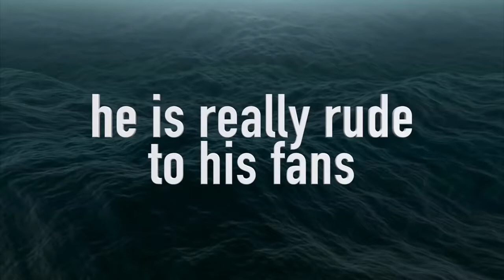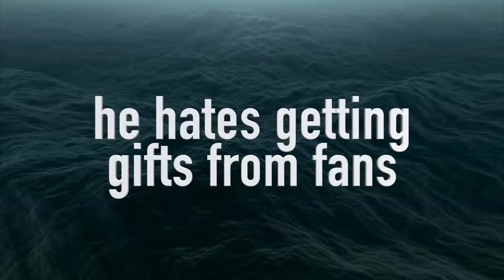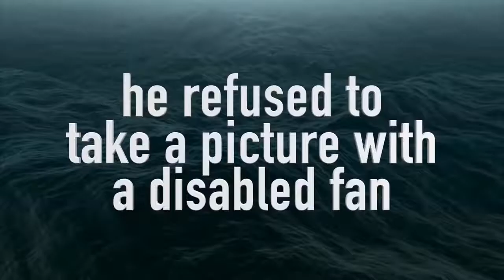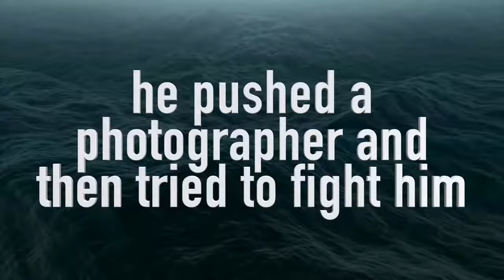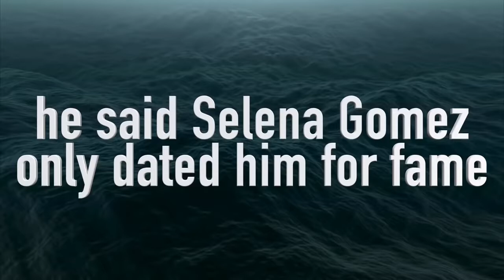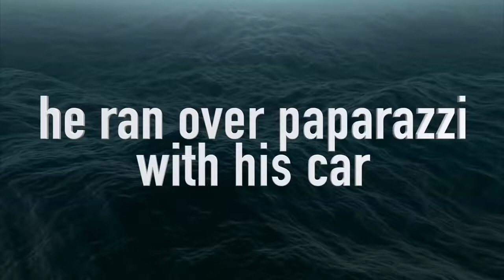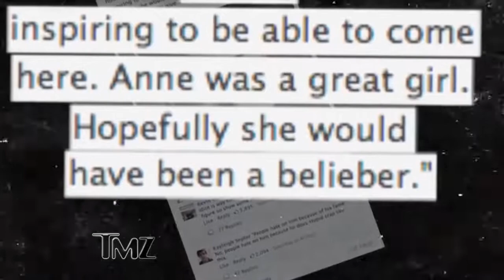After watching this you will HATE Justin Bieber!! WORST MOMENTS EXPOSED